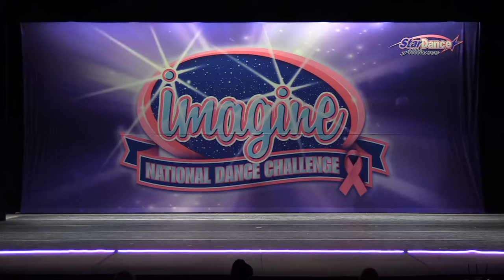TGIF- Stephanie Kemps New England Dance Academy